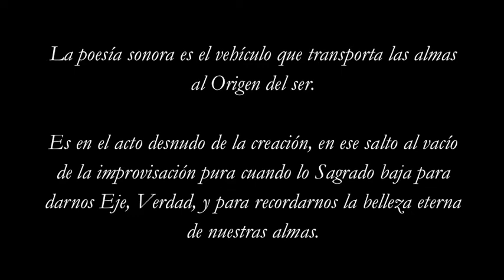Nacho Arimany & Yelsy Heredia - ImproPoema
Nacho Arimany & Yelsy Heredia
ImproPoema,
Free improvisation before the Nacho Arimany Cuartet concert at the Art Space OffLimits In Madrid on December 21st 2012.